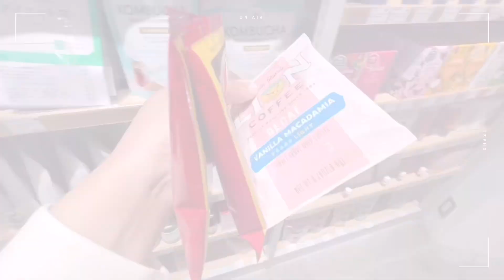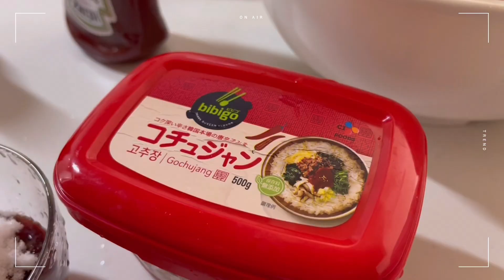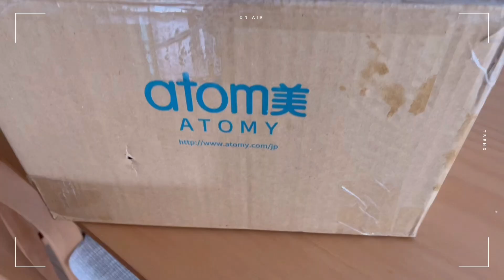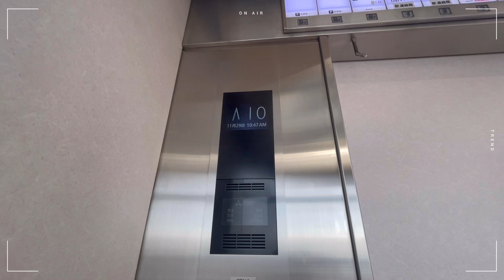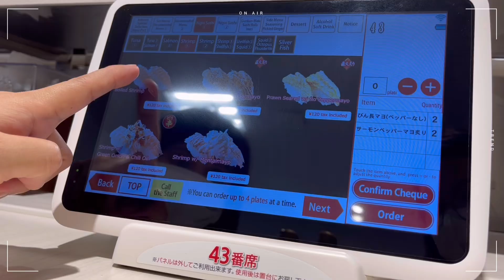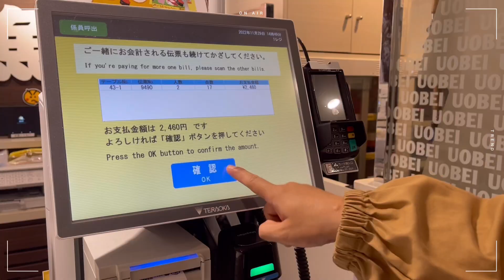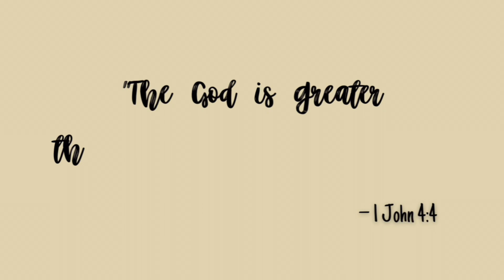Life in Japan 🎌: Life lately vlog 🍣 ❤️ 😃